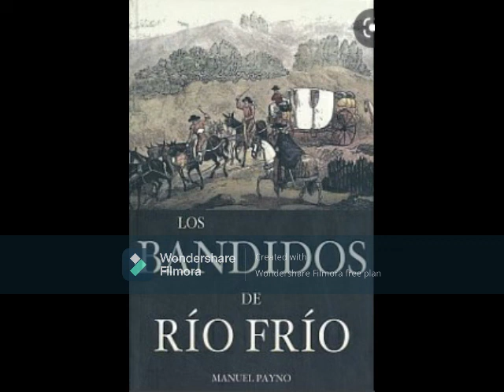56 Payno, Los Bandidos de Río Frío, Parte II, Capítulo #2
También puedes encontrar el audio en la Plataforma Ivoox, en el siguiente enlace: